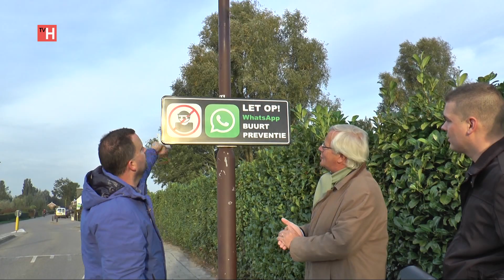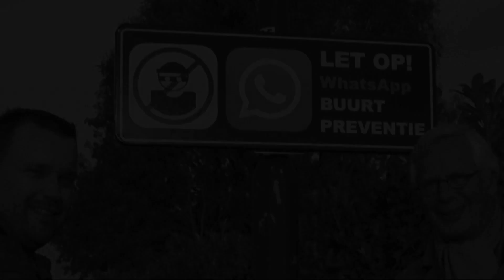Whatsapp buurtpreventie Stampersgat